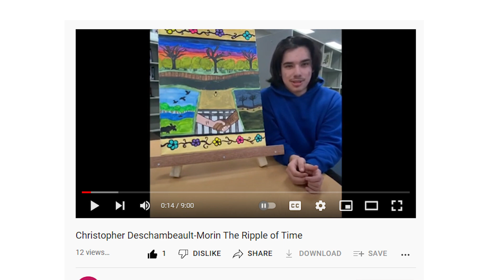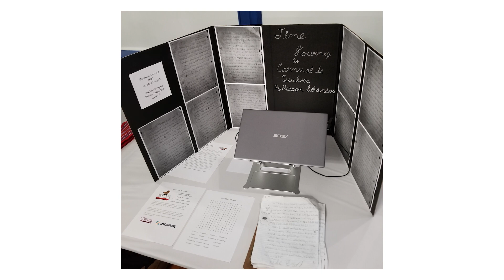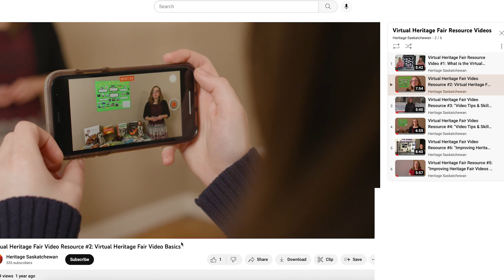Intro to Saskatchewan Heritage Fairs: "High School Heritage Challenge"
An introduction to the High School Heritage Challenge, which began in 2022, and its relation to the existing Heritage Fairs program in Saskatchewan.